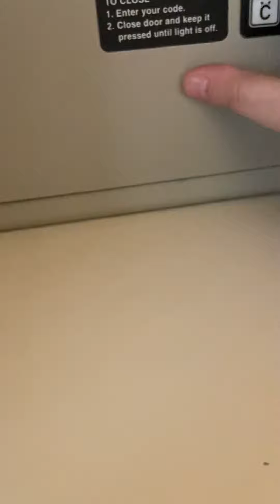Andorra giorno uno pt undici